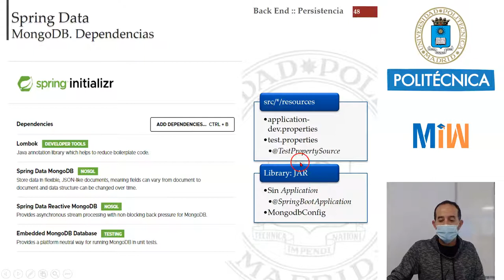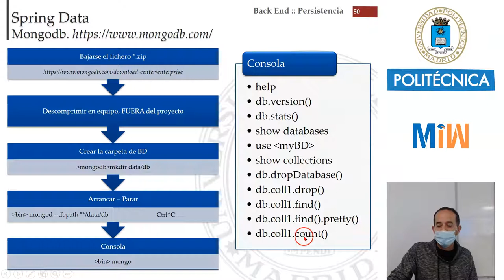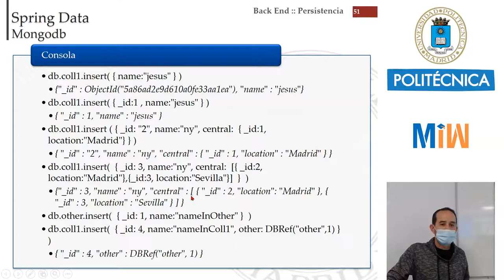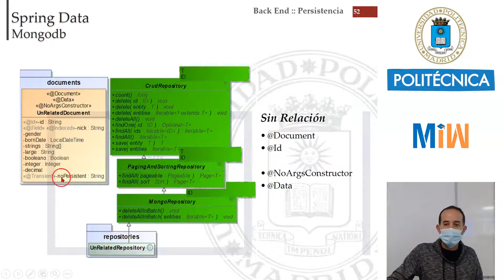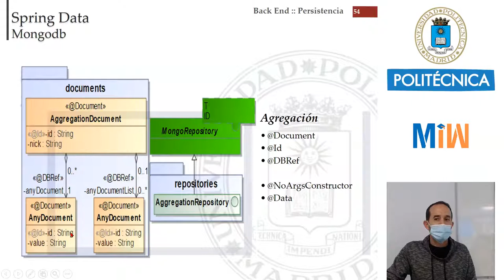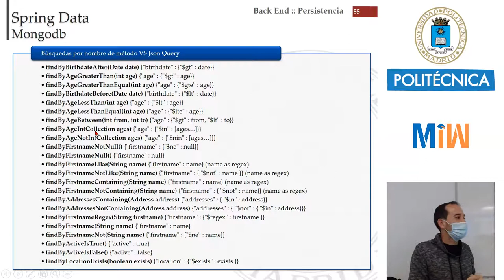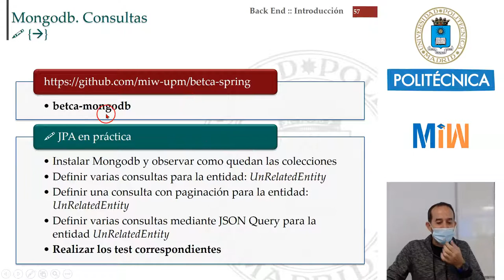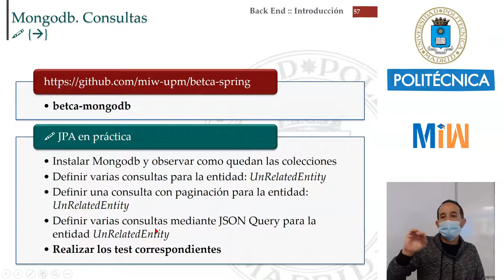Spring-Boot. Introducción a la persistencia con MongoDB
Con este tutorial damos una introducción a la Persistencia con MongoDB sobre el Framework de Spring-Boot. Este vídeo forma parte del tutorial de Full-Stack y es el material didáctico del Máster de Ingeniería Web de la Universidad Politécnica de Madrid (UPM).

El código y las diapositivas de este vídeo lo puedes encontrar

Índice
 0:00 - Introducción a MongoDB
 8:02 - Relaciones
14:45 - Queries
28:39 - Código